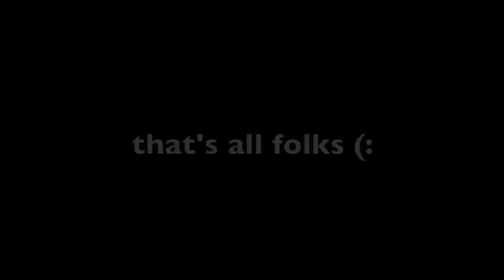The Boyfriend Tag!